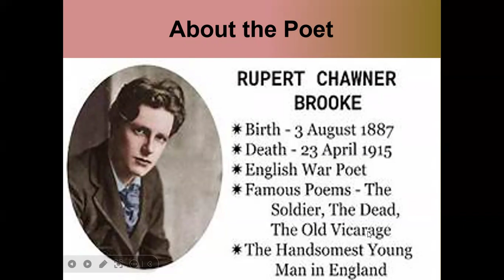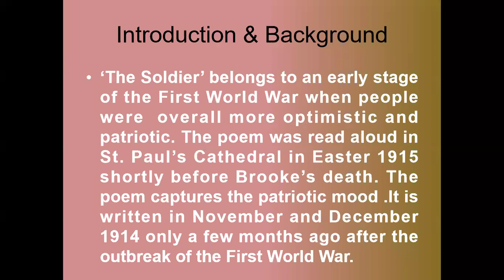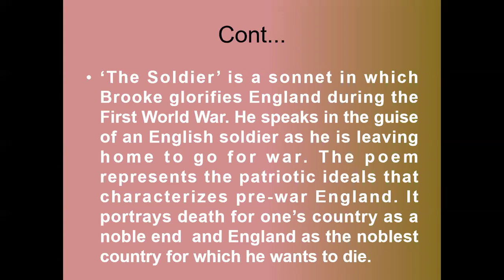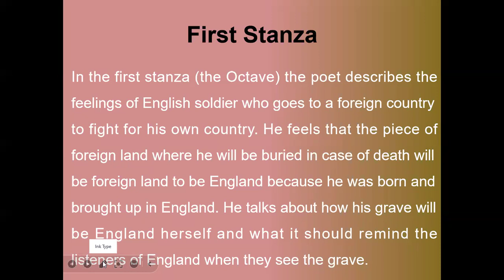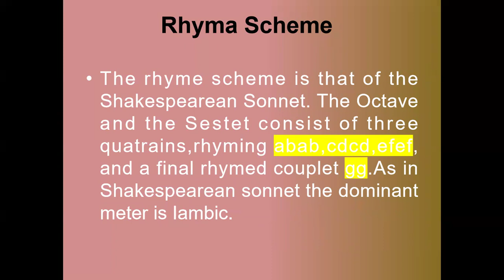The Soldier by Rupert Brooke (Critical Analysis)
"The Soldier" is a poem by Rupert Brooke written during the first year of the First World War (1914). It is a deeply patriotic and idealistic poem. Here we discuss the  analysis of the poem,

To know how see the video from beginning to the end.

Transcript